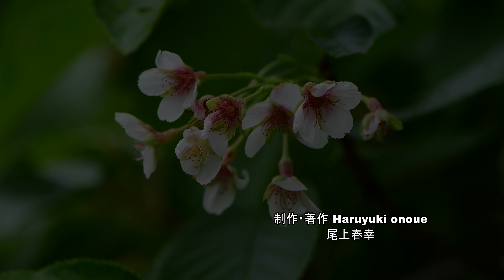梅雨時に咲いたソメイヨシノにビックリ・4K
千曲市の戸倉宿キティパークにはソメイヨシノなど約500本の桜が植えられており、毎年4月にはお花見に訪れる人が多い公園ですが、なんと間もなく7月になると言う梅雨時に、1本のソメイヨシだけの枝に10輪ほどの桜の花が咲きました。信濃毎日新聞の記事によると（日本気象協会はこの時季の開花は「非常に珍しい」と指摘。専門家は原因が特定できないとしている）との事で私もビックリしました。